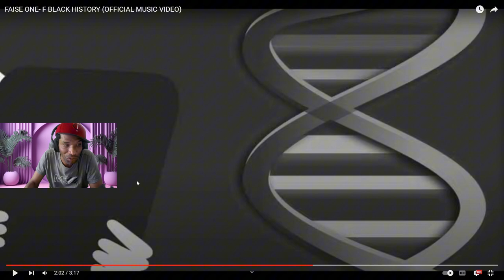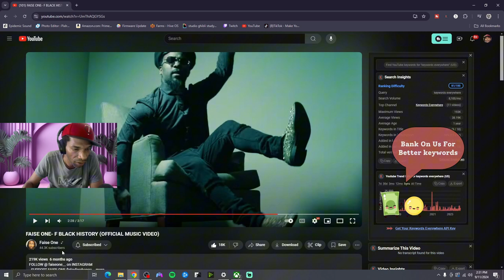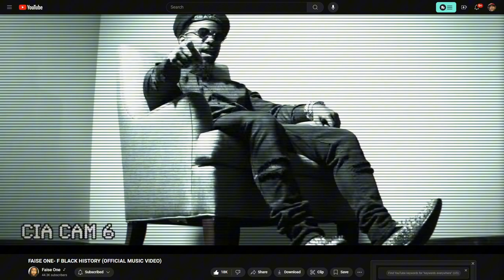MY FAISE ONE- F BLACK HISTORY REACTION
Reacting to FAISE ONE- F BLACK HISTORY